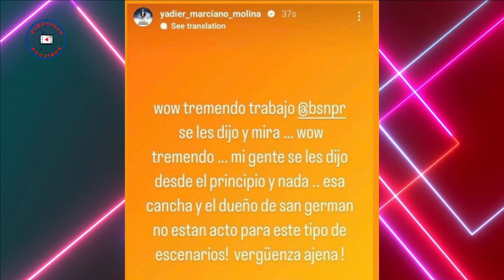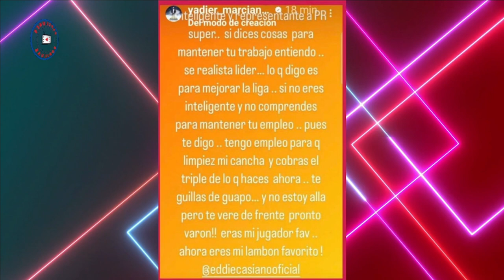Yadier Molina vs Eddie Casiano a palo limpio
La final del baloncesto superior nacional entre los vaqueros de Bayamon y los Atleticos de San German esta en todo su esplendor y anoche se suspendio el partido por estar el tabloncillo humedo y esto desencadeno un encontronazo entre Yadier Molina y Eddie Casiano.